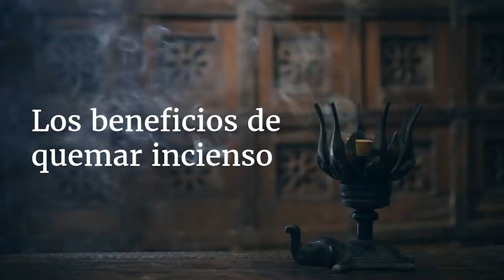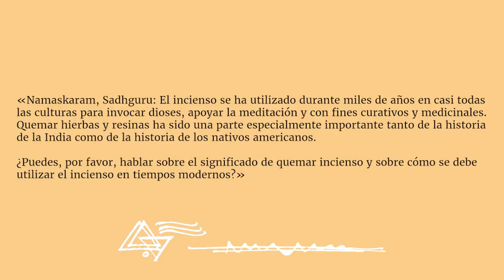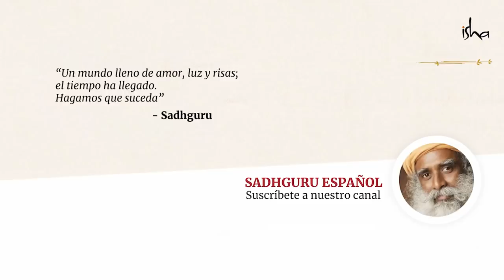Una manera sencilla de energizar tu casa | Sadhguru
Sadhguru explica el significado de quemar incienso, una práctica común en muchas culturas alrededor del mundo, y también nos advierte sobre los efectos dañinos de ciertos tipos de incienso moderno.